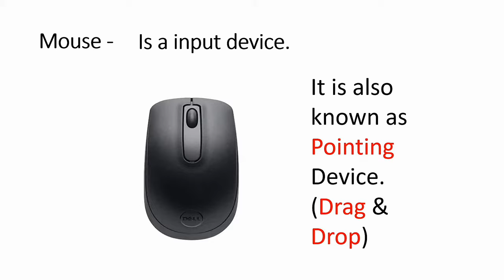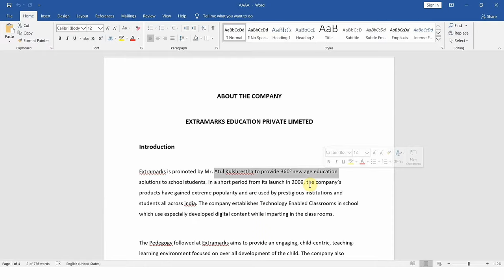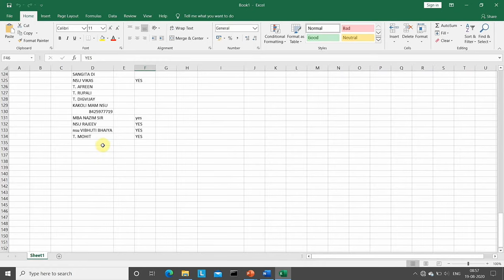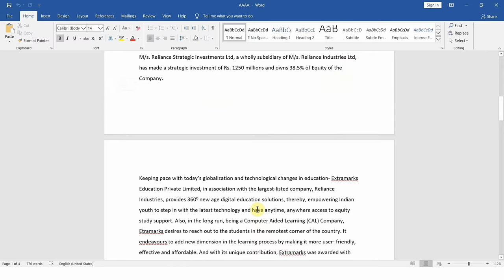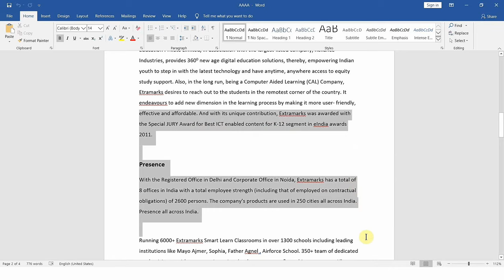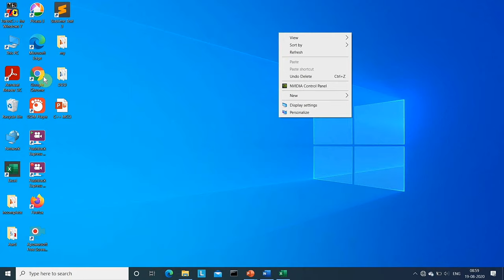What is mouse in Computer | Use of mouse in computer | माउस क्या है? और इसका इस्तेमाल कैसे करें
Keyboard Function Keys (F1 to F12)

A to Z Shortcut Keys using Ctrl

What is Computer / all parts of Computer

Generation Of Computer (1 to 5)

Advantages & Disadvantages of Computer Generations

What is GUI and CUI

GUI vs CUI with examples

Essay and Speech on Computer